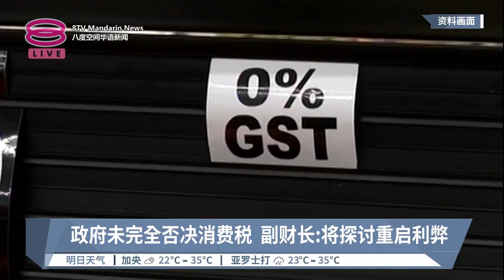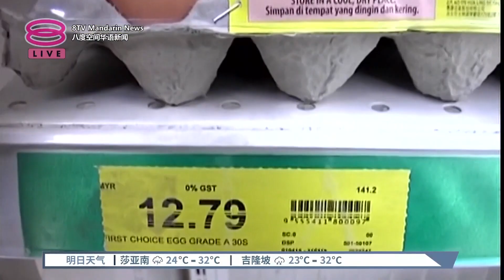今年内不会重启消费税 或改累进税减赤贫负担【2023.03.09 八度空间华语新闻】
【今年内不会重启消费税  或改累进税减赤贫负担】
政府会不会重新落实消费税，至今还没有定案，财政部第一副部长拿督斯里阿末马斯兰只表示，今年内绝对不会落实。如果将来真的重新落实 消费税，或许可以设计成3累进税,也就是 弱势群体使用的基本商品和服务落实 零税收，这可以避免加重低收入群体的生活负担，同时也能增加政府的收入，让政府更有能力帮助弱势群体，解决赤贫。

阿末马斯兰补充，联合国内的193个国家，有174个国家落实消费税，占了高达9成，可见落实消费税不是错误的决定，除了增加政府的税收，也比销售服务税来得透明，还能够将黑色经济在国内生产总值的占比，从现有的3成减少到1成，因此他强调，政府还没有为消费税画上句点，只是还在评估更合适的落实时机。

【记者】林小彤
【今日主播】陈嘉荣 &洪美玲